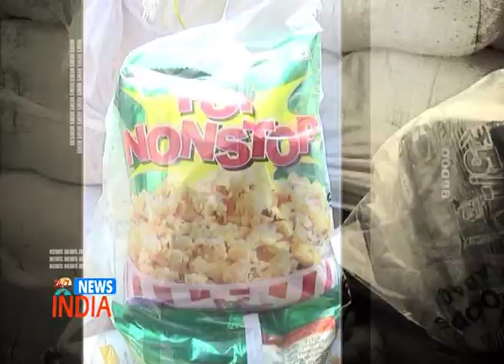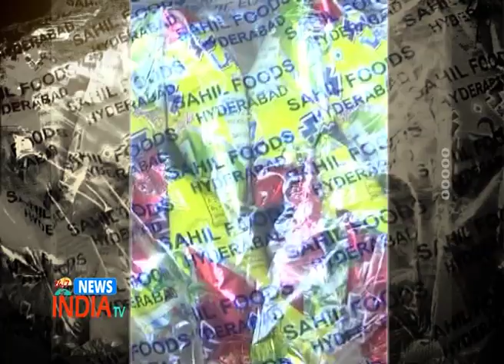Beware of Food Adulteration Products - INDIA TV Telugu